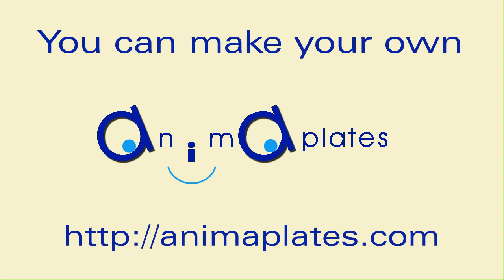How to make an origami crane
According to Japanese legend, the crane is a sacred animal that lives a thousand years. Anyone who folds a thousand paper cranes can make a wish that will be granted.
Here is a step by step tutorial that clearly shows how to fold paper to represent the traditional origami crane.